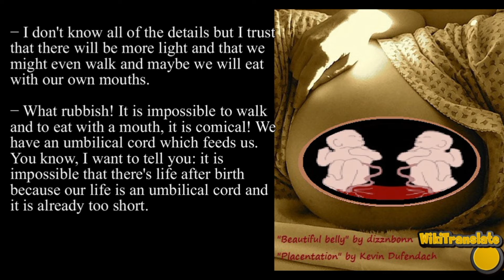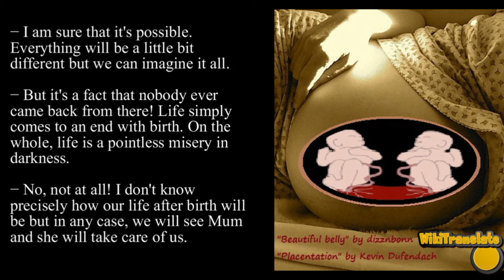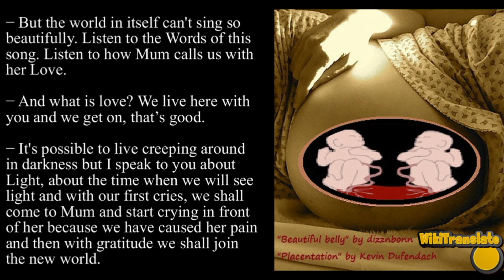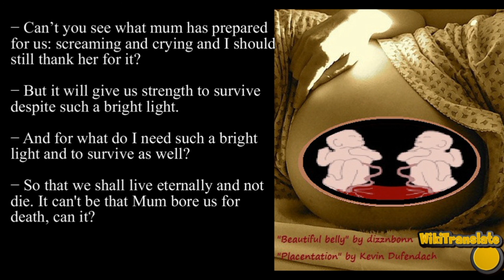Do you believe in Mother?